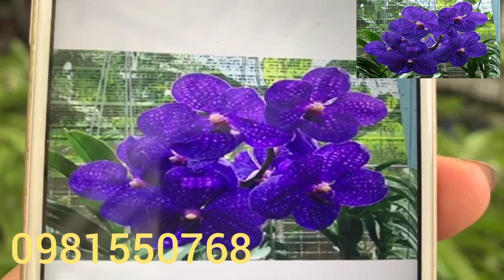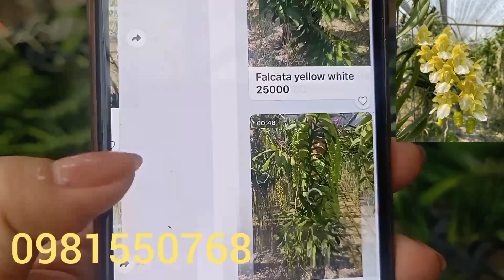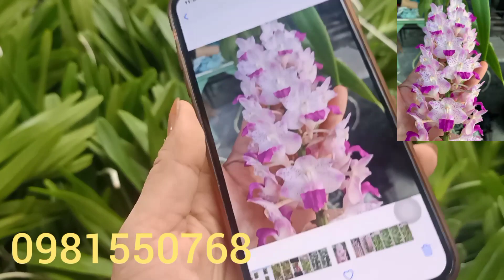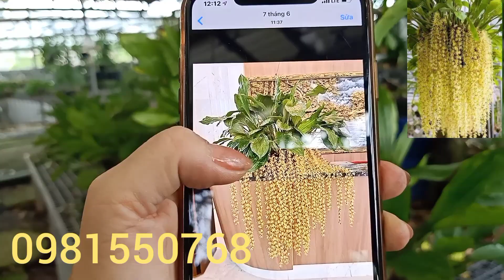Trưa 17/10/2021 trầm cổ hoa tết..hoàng phi hạc nhú nụ..kiếm phong thủy các loại .trâu bóc rừg..thái